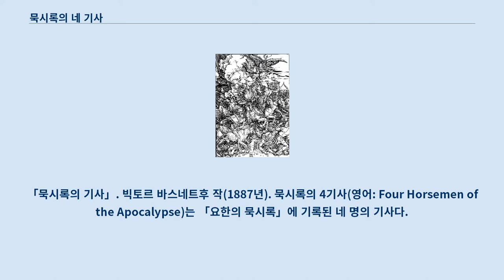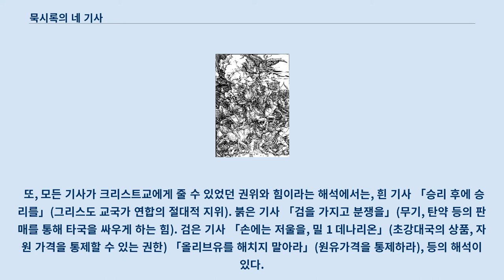묵시록의 네 기사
「묵시록의 기사」. 빅토르 바스네트후 작(1887년). 묵시록의 4기사(영어: Four Horsemen of the Apocalypse)는 「요한의 묵시록」에 기록된 네 명의 기사다.
 어린 양(그리스도)이 푸는 일곱 개의 봉인 중 처음 네 개의 봉인이 풀렸을 때 나타난다고 한다.
 네 기사는 각각 지상의 4분의 1의 지배, 그리고 검과 기근과 죽음·동물로 지상의 인간을 죽일 권위가 주어졌다고 여겨진다.
 알브레히트 뒤러의 목판화 「묵시록의 네 기사」 「요한의 묵시록」 제6장 제2절에 기록된 제1봉인이 풀렸을 때에 나타나는 기사. 흰 말을 타고 있어 손에는 활을, 또 머리에 관을 감싸고 있다.
 승리 후의 승리(지배)를 얻는 역할을 담당하고 있다고 여겨진다.
 「요한의 묵시록」 제6장 제4절에 기록된 제2봉인이 풀렸을 때에 나타나는 기사. 붉은 말을 타고 있어 손에 큰 검을 잡고 있다.
 지상의 인간에게 전쟁을 일으키게 하는 역할을 담당하고 있다고 여겨진다.
 「요한의 계시록」 제6장 제6절에 기록된 제3봉인이 풀렸을 때에 나타나는 기사. 검은 말을 타고 있어 손에는 식료를 제한하기 위한 천칭을 가지고 있다.
 지상에 기근을 가져오는 역할을 담당하고 있다고 여겨진다.
 「요한의 묵시록」 제6장 제8절에 기록된 제4봉인이 풀렸을 때에 나타나는 기사. 창백한 말을 탄 「죽음」으로, 측에 황천(하데스)을 데리고 있다.
 역병이나 야수를 가져와, 지상의 인간을 죽이는 역할을 담당하고 있다고 여겨진다.
 많은 크리스트교도는 네 기사를 미래의 고난의 예언이라고 해석하고 있다.
 묵시록이 이미 실현되었다는 해석에서는, 1세기의 로마 제국과 파르티아 왕국의 투쟁의 역사라고 하는 해석이나, 붉은 기사가 공산주의, 검은 기사가 아프리카 등, 현대에 옮겨놓는 해석도 존재한다.
 흰 기사가 크리스트교라는 해석에서는, 그 외의 기사는 대비로서 반그리스도의 상징으로 여겨진다.
 또, 모든 기사가 크리스트교에게 줄 수 있었던 권위와 힘이라는 해석에서는, 흰 기사 「승리 후에 승리를」(그리스도 교국가 연합의 절대적 지위). 붉은 기사 「검을 가지고 분쟁을」(무기, 탄약 등의 판매를 통해 타국을 싸우게 하는 힘). 검은 기사 「손에는 저울을, 밀 1 데나리온」(초강대국의 상품, 자원 가격을 통제할 수 있는 권한) 「올리브유를 해치지 말아라」(원유가격을 통제하라), 등의 해석이 있다.
 제４ 기사는 타로의 죽음의 모델이다.
 클린트 이스트우드가 출연·감독한 「페일 라이더」라는 영화가 있다.